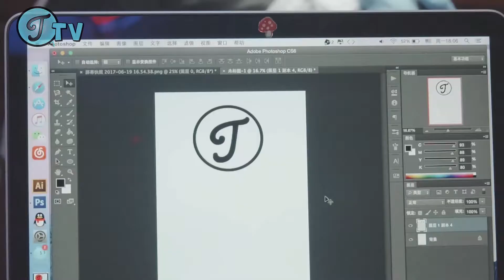Julian Quander gets his first tattoo!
Join the expereince as Julian Quander gets his very first tattoo!